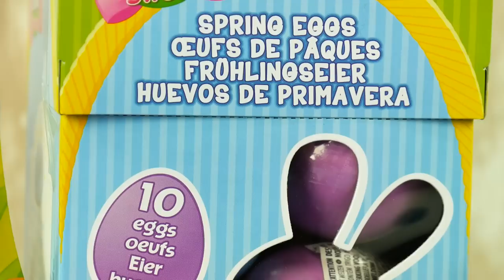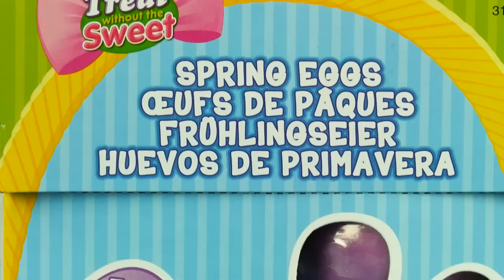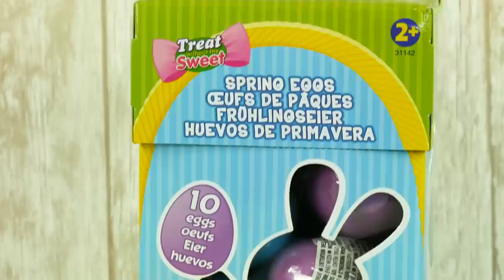Play Doh • Jajka Niespodzianki & Zwierzaki z Ciastoliną • Wielkanocne dekoracje • kreatywne zabawy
Play Doh • Jajka Niespodzianki & Wielkanocne Zwierzaki z Ciastoliną • openbox i kreatywne zabawy